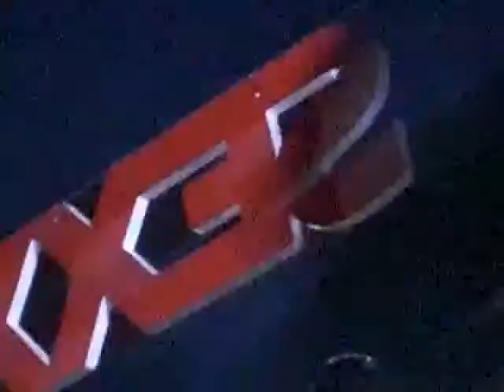RICHIE HAWTIN @ BEACH SOLAIRE HQ 1.06.09 Part 2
someone knows the track?